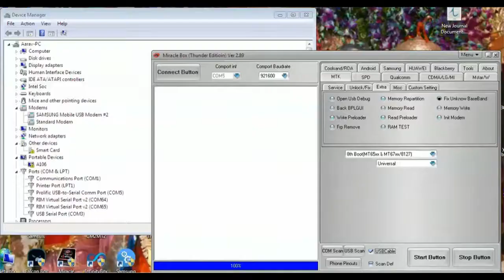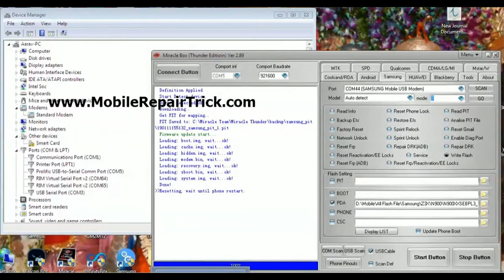How to Update Samsung N900 by Miracle Thunder